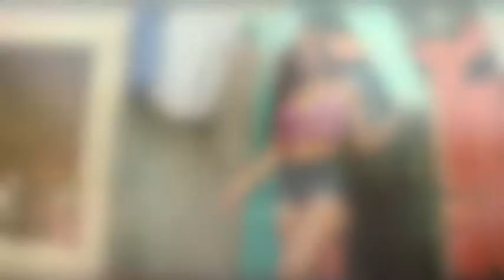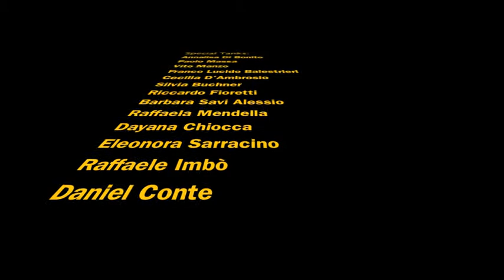DespaCity_variazioni sul tema Despacito, in salsa Ischitana...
prove generali e selezioni degli attori per lo shooting fotografico a tema Despacito_Estate ad Ischia 2017.  art director_ Riccardo Sepe Visconti